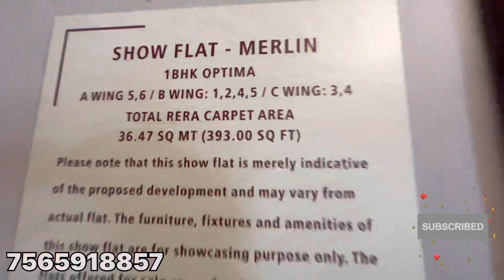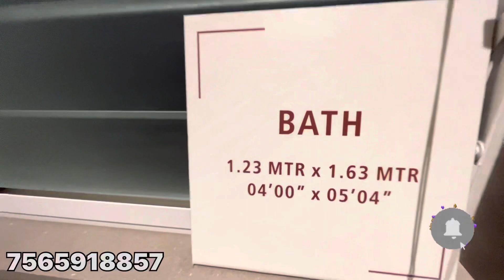1 BHK || 393 sqft || ₹ 65 Lacs all inclusive || Dosti Nest- Thane west